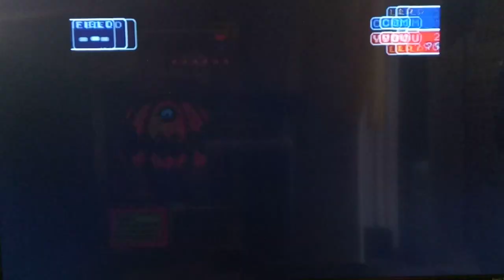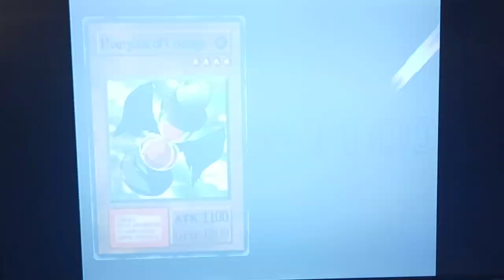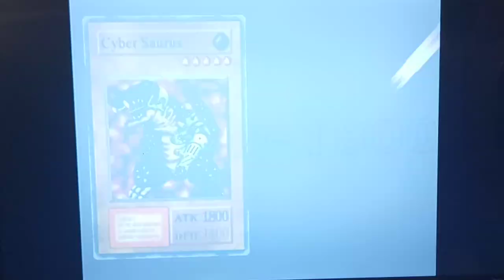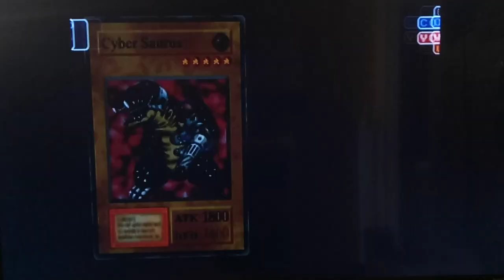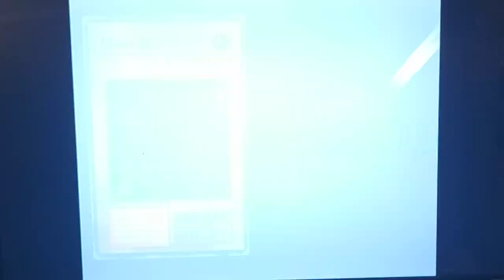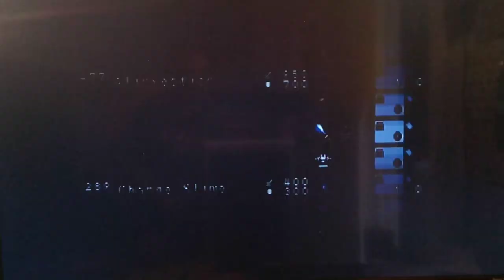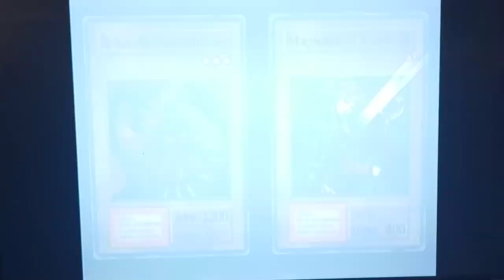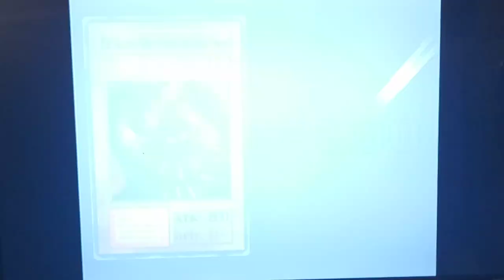Let's Play Yu-Gi-Oh! Forbidden Memories Part 9 - Priest Seto Rematch Plus Villager Duels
Hey guys, how's it going? In this episode of Yugioh Forbidden Memories, we conclude the duel with Priest Seto.  Then, we return to the dueling grounds to duel Jono and Villager 2 for the first time.